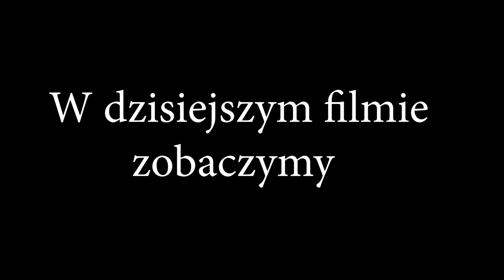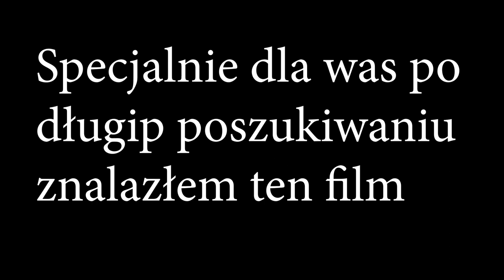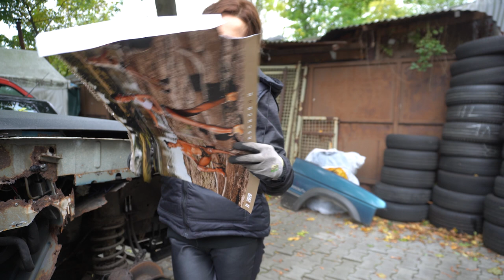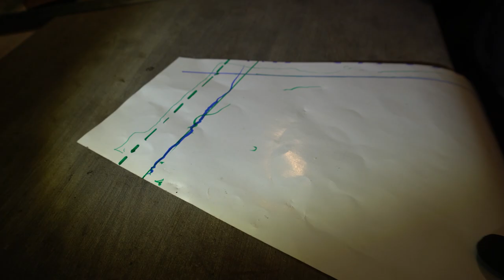Land Rover Naprawa blacharska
W tym odcinku opowiem Ci historię o pewnej blaszce ;-)
Polecane Filmy